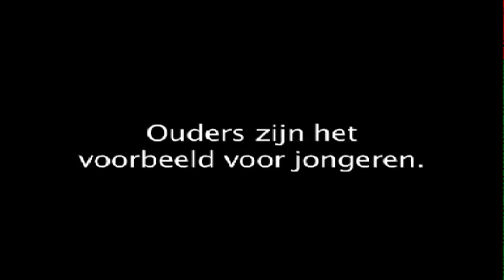De Spuiters ouders zijn het voorbeeld voor jongeren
La fa bo 2007 ouders zijn
uitgever. st.doksaproductions